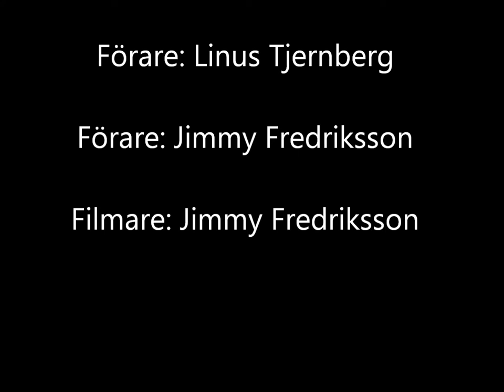Linus Tjernberg Motorgalen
En liten film med Linus Tjernberg som styr sin Arctic-cat Snopro 440
Grymt Duktig kille för sin ålder!